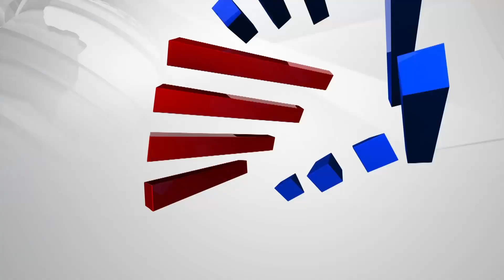ಮೋದಿ ರೋಡ್ ಶೋ ಫೇಲ್ ಆಗಿದ್ದೇಕೆ? ಕಾಂಗ್ರೆಸ್ ವಿಕ್ಟರಿಗೆ ಕಾರಣವೇನು? | Karnataka Election 2023 Analysis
Congress will form Government in Karnataka. Who will be the Next CM? DK Shivakumar or  Siddaramaiah
Karnataka BJP | Karnataka Congress | JDS | HD Kumaraswamy | Basavaraj Bommai | DK Shivakumar | Siddaramaiah  | CM Bommai | Suvarna News | ಸುವರ್ಣ ನ್ಯೂಸ್ | ಕನ್ನಡ ನ್ಯೂಸ್ | Suvarna News Today | Karnataka Political News | Karnataka Political Updates 2023